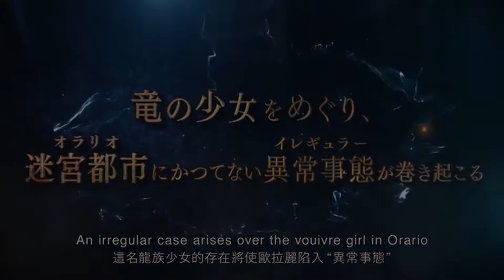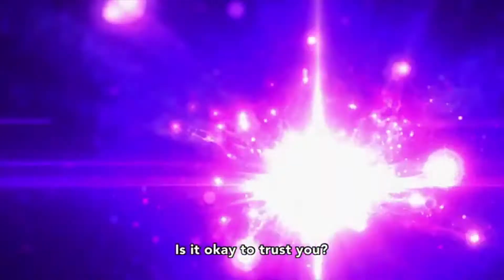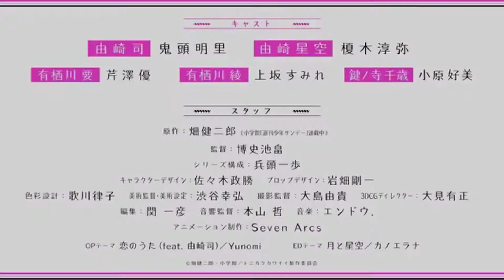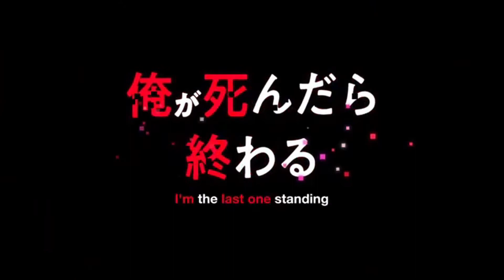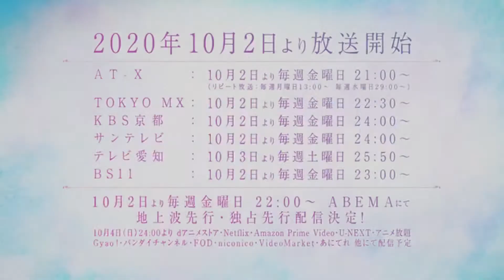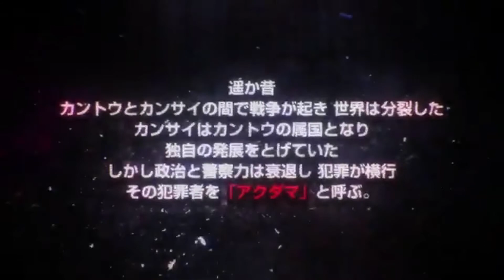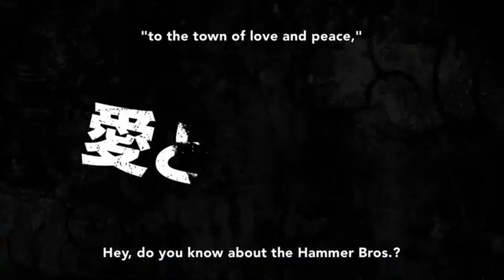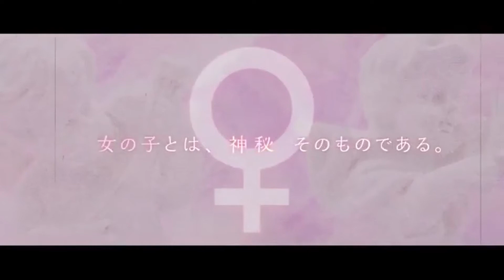Introducing the Anime of Fall 2020 Season [TAGALOG]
In this long ass video I picked a 20+ very Interesting Anime from Fall 2020 and I Introduced what Anime Studio is it, The Info of the Anime and etc

REUPLOAD

Oresuki Ost
the eye of truth - driver
Lucky Star OST
Youjo Senki OST
(NCM) Calm Beautiful Piano Background Music by AShamaluevMusic
Food Court - Potsu
Sakurako's Investigation OST

►OUTRO SONG
The starry night - BIGWAVE